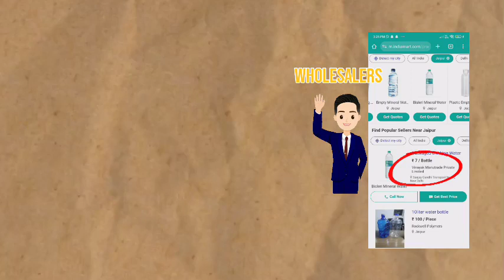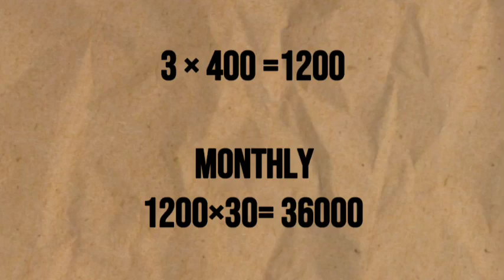bisleri making cost ₹0.25 | selling cost ₹20 | water bottle wholesale business ideas in 2024 | paani